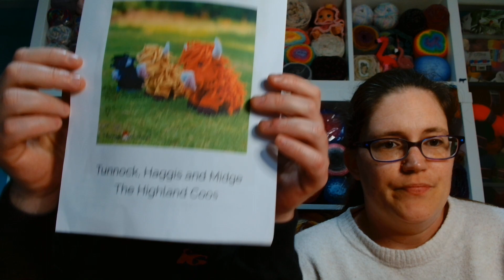Crochet Catch Up - lotd7 tanksntees2023 shopmystash2023 - 12/05/23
What crochet things did we get up to this week?

To get your hands on the Feeling Fancy Shawl for $4.50 please email Amanda here:

PAID FOR Highland Cow Pattern: